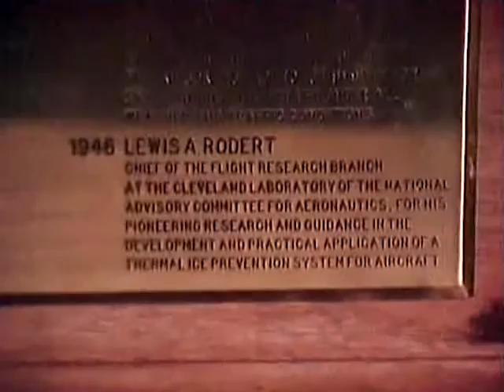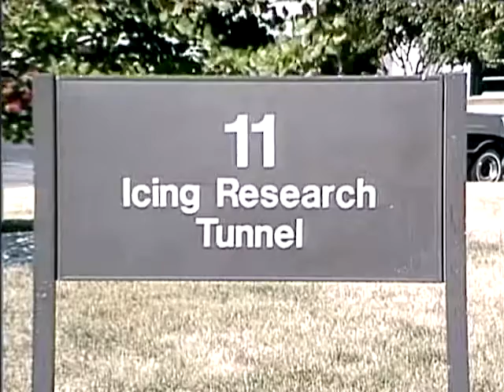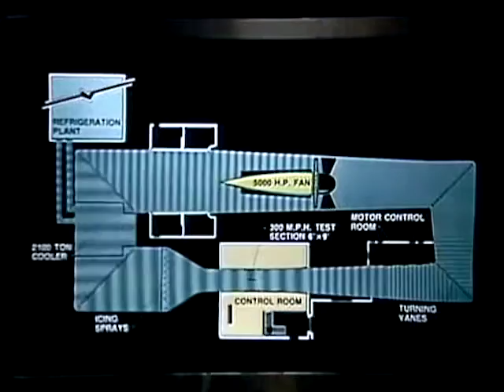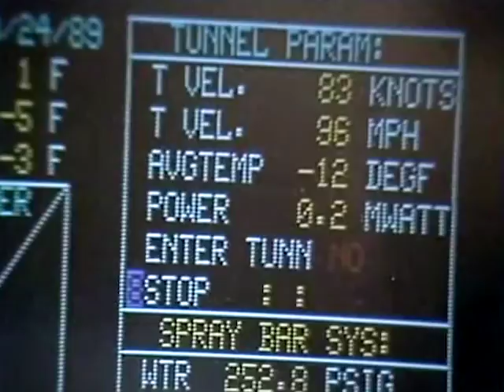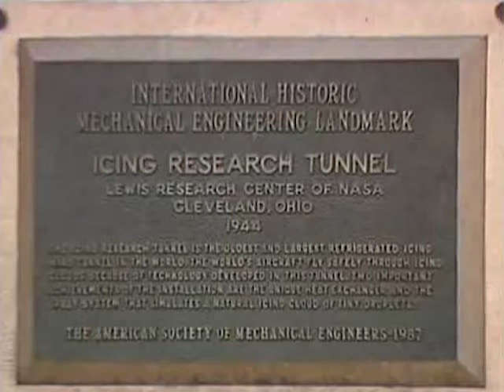NASA Icing Research Tunnel - CharlieDeanArchives / Archival Footage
The Icing Research Tunnel (IRT) is NASA Glenn's busiest facility. Built at the end of World War II, the IRT was instrumental in developing and testing ice protection systems for piston- and propeller-driven aircraft. Since that time, the IRT has been updated with a larger fan motor, more efficient heat exchanger and turning vanes, improved fan blades, computerized tunnel controls, and electronic data acquisition, storage, and processing.

 The IRT has played a substantial role in developing, testing, and certifying methods to prevent ice buildup on gas turbine powered aircraft. Work continues today in the investigation of deicing and anti-icing fluids for use on the ground, deicing and anti-icing research on aircraft including rotor systems and certification of ice protection systems for military and commercial aircraft.

 The IRT can produce continuous airspeeds from 50 to 350 knots and temperatures as low as -25°C year-round, controllable to within 0.5 degree Celsius. Supercooled water droplets between 15 and 50 microns with water content controllable between 0.2 and 2.5g/m3 can be produced to form an icing cloud. The 6 ft. high, 9 ft. wide, 20 ft long test section can accommodate many full-sized aircraft components as well as large-scale models and an 8.6 ft diameter turntable in the test section can rotate horizontally +/-20 degrees